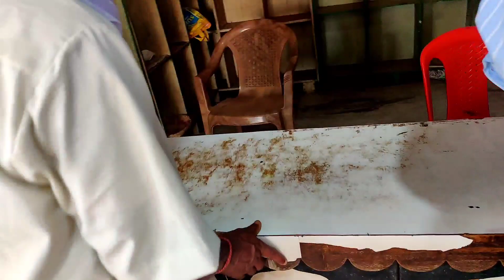ମା ତାରିଣୀ ମନ୍ଦିର / Jai Maa Tarini / Ghatagan Maa Tarini // kabita Lifestyle